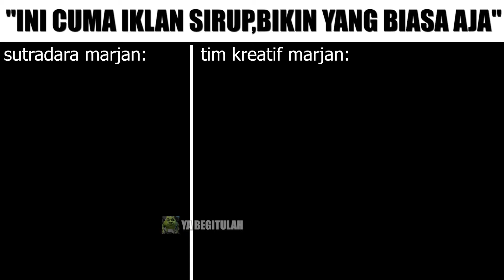Cuma Iklan Sirup,Bikin Yang Biasa Aja...Meanwhile Iklan Marjan:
Framenya Bocor 3x 💀(di preview padahal aman)